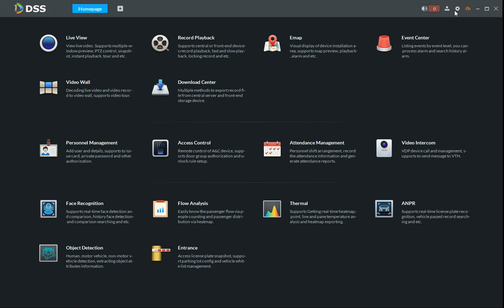DSS S2 Instant Playback